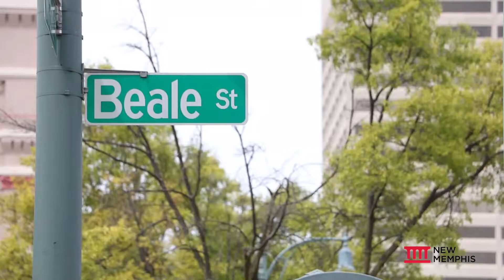Exposure Memphis: Celebrate Your City Downtown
Explore Memphis. See what's to love about the Downtown neighborhood and how you can experience something one-of-a-kind in Memphis.